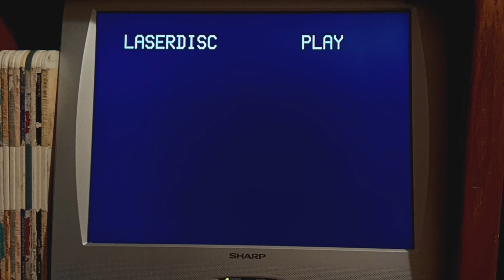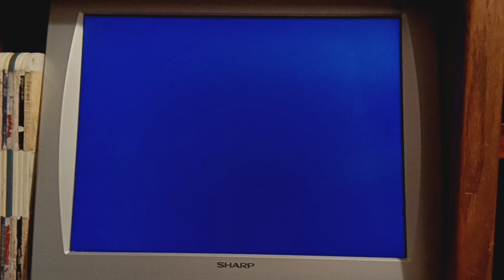Opening And Closing To I.Q. 1995 Laserdisc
Here's The Opening And Closing For The
1995 Laserdisc Of I.Q First Up The Opening
1.Paramount Feature Presentation Bumper
2.Paramount FBI Warning Screen
3.1995 Paramount Pictures Corporation Logo
Next Up The Closing
1.Closing End Of The Film
2.1995 Paramount Pictures Logo[Still]
That's All
Sandollar Production And Paramount Global